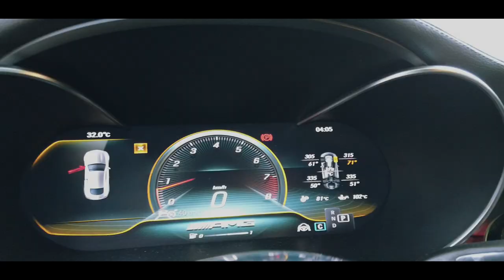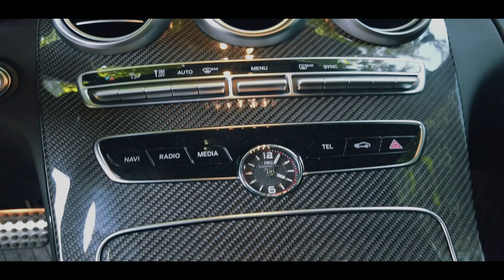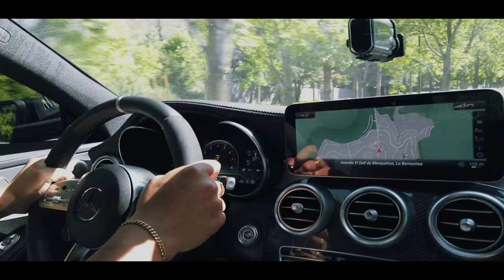MERCEDES AMG C63S UNA BESTIA LUJOSA